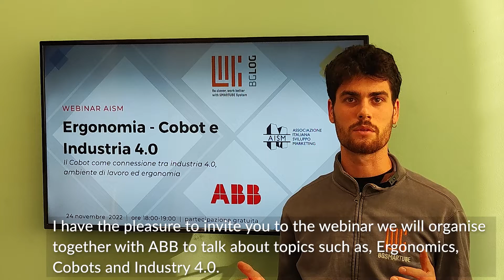Ergonomics, Cobots & Industry 4.0 - Webinar 24 November 2022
Ergonomics, cobots and industry40 are some of the topics that we will have the pleasure of discussing together with ABB on 24 November, at 6 p.m. on the AISM Associazione Italiana Sviluppo Marketing official channels.

Health and safety are, nowadays, essential elements for improving working conditions and increasing the production quality.

So, together with abb, we will develop an event that will focus on ergonomics and workplaces, through Industry 4.0 technologies, such as collaborative robotics.

Speakers: Oscar Ferrato Cobot Product Manager of ABB, Marco Rotondo, CEO of BG Log and Andrea Normanni, Sales Manager of BG Log.